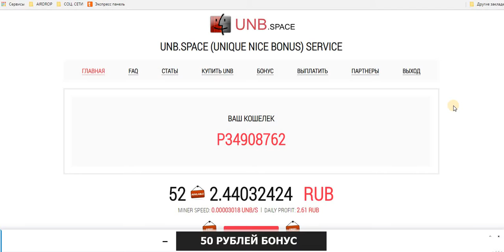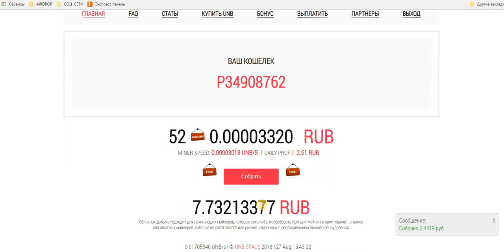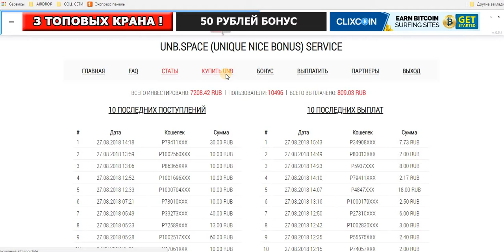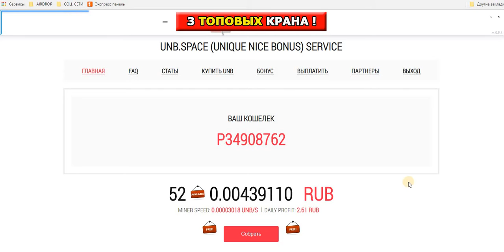БОНУСНИК! UNB SPACE бонус 2 руб. + Бонус 1 раз в 1 час. мин.деп. от 1 руб. И снова вывод!